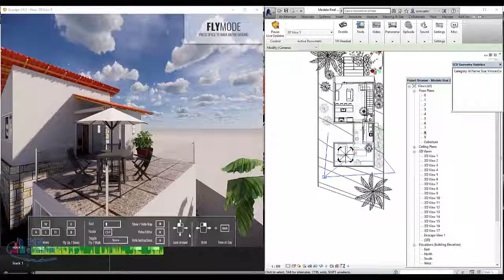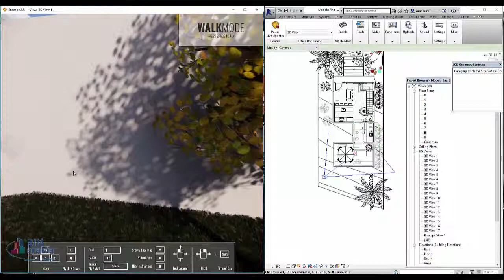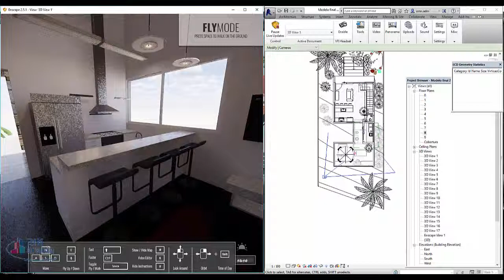Enscape change time شرح ريفيت